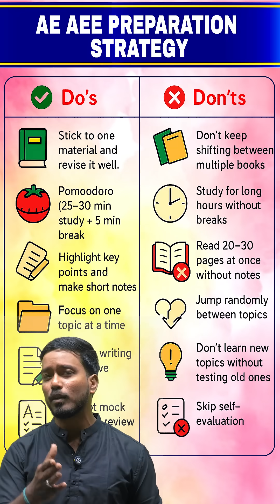Learn how to LEARN , Before its too LATE || AE AEE Peparation Strategy || app SPACE GATE